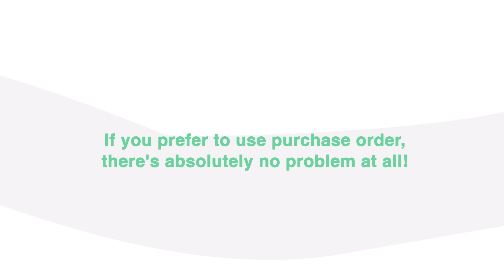Conveniently place orders using a purchase order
Feel free to send us your purchase order via email if you prefer to place orders in that manner.